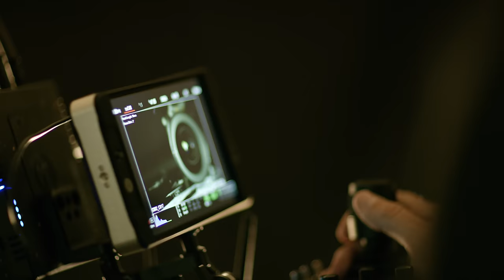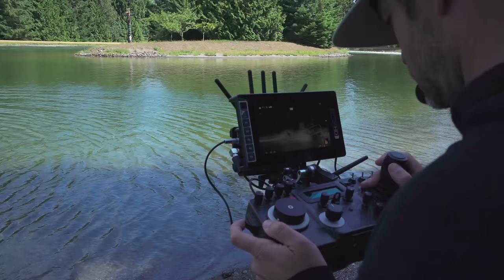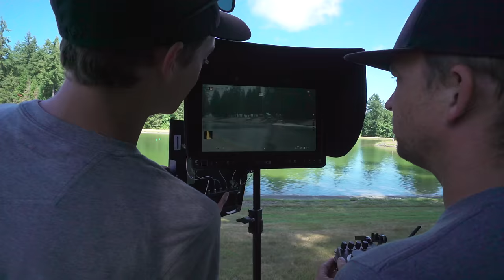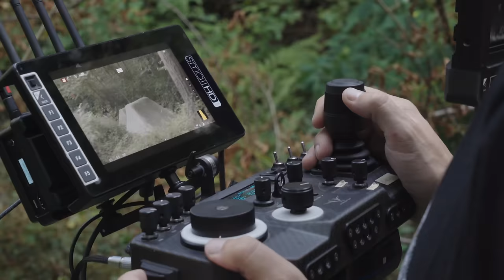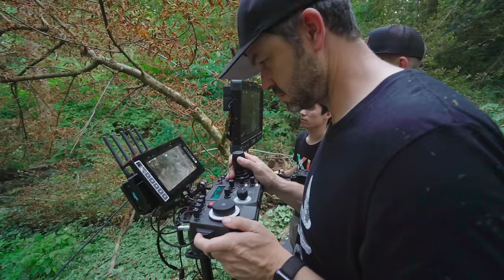MōVI Carbon - Behind the Scenes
MōVI Carbon is the world's first handheld and drone-mountable 5-axis camera stabilizer. We’ve miniaturized, optimized, and cut every gram of weight of our 5-axis design so that you can shoot in the world's most interesting places. MōVI Carbon features two high bandwidth inner axes which keep the camera perfectly stable in even the most demanding conditions at a full 240mm zoom.